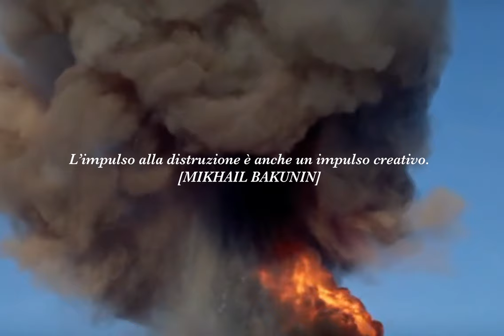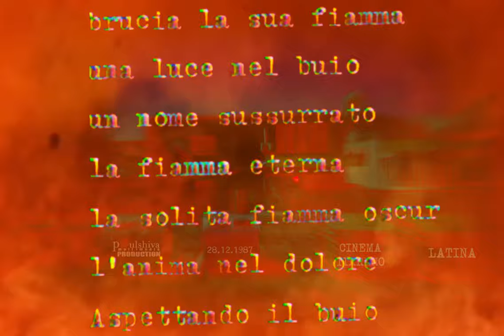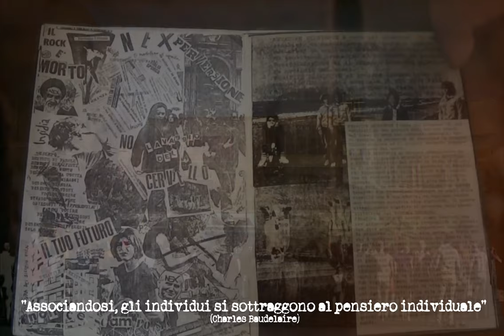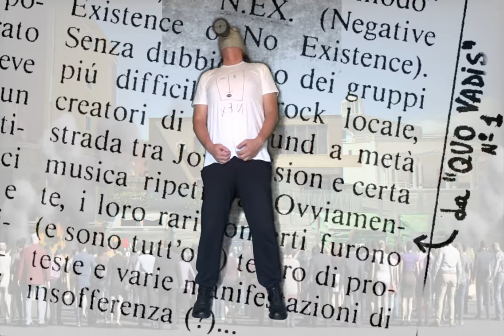No Existence It's A Puzzle The Bathos Atto Quarto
The Bathos - ATTO QUARTO: “It's A Puzzle” Live Off 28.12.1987 Cinema Tirreno Latina
 "La cazzata l'hanno fatta a farli venì" 0:29 :-D (anonimo probabile nipote o pronipote di Albert Einstein!)
Era il 28 dicembre 1987, Paul Shiva con i suoi NOEXISTENCE sceglieva lo stesso luogo dove era nato come negativeexistence - il Cinema Tirreno di Latina - per proferire il suo personale addio nonchè contestuale vaffanculo alla "scena di via cairoli" ormai in fase terminale, come d'altronde tutta la scena rock mondiale, essendosi definitivamente esaurita la spinta della rivoluzione punk del 1977.
Si entrava in un'epoca di revival e di reflusso (anche gastrico, purtroppo) vedi senzabenza.
Quel giorno gli organizzatori e gli astanti, tutti personaggi della prima ora della nuova scena rock di Latina, provarono ad interrompere l'esibizione dei NO EXISTENCE per far salire sul palco prima del tempo il gruppo successivo in quanto "sta a rompe' il cazzo" ma questa volta non come 5 anni prima ad un pubblico di metallari (clicca qui per quell'altra NON storia - quindi risultato piuttosto scontato da ottenere - viceversa proprio a quelli che erano i fautori e gli autori del nuovo rock di Latina: l'AVANGUARDIA!!!
Quell'avanguardia che ormai si era bevuta il cervello residuo e quella sera i NO EXISTENCE e Paul Shiva lo resero finalmente evidente.
Quel concerto non terminò - come quello del 1982 - con "il cazzo ve l'abbiamo rotto?" ma con un addio a quella mandria ormai inanemente brulicante nella vacuità della sua palude mentale.
Per la VERA storia della scena del nuovo rock di Latina dai Neon fino alla insulsa pop band (millantatasi come punk) denominata senzabenza clicca qui
Per leggere "Anexistenza ed Altre Non Storie" versione cartacea clicca qui